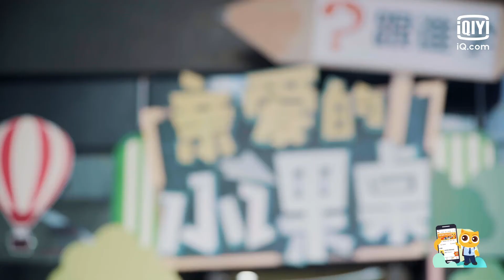凯凯学不会舞蹈偷偷流泪！王恩泽超自信全场我最帅！| 亲爱的小课桌 EP6 | Friends in Summer Surf Shop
《放学都别走》全集iQiyi综艺全球上线！登录iQiyi国际版或下载iQiyi国际版APP，还有更多独家资源等着你：

4位明星艺人开设一个课后托管班，负责6-10岁萌娃的课后作业辅导以及课余兴趣爱好培养，主持人、学龄期教育专家以及萌娃父母共同在演播室观察，让父母用第三方的视角来观察，探寻家庭教育的正确方式。